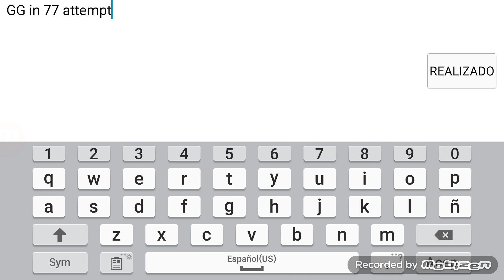Geometry Dash (Demon Easy)